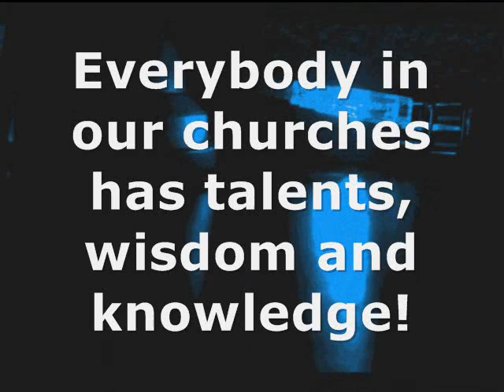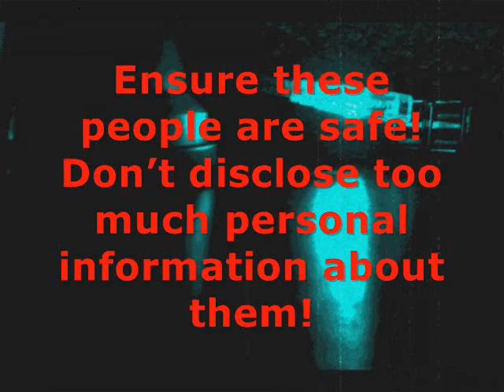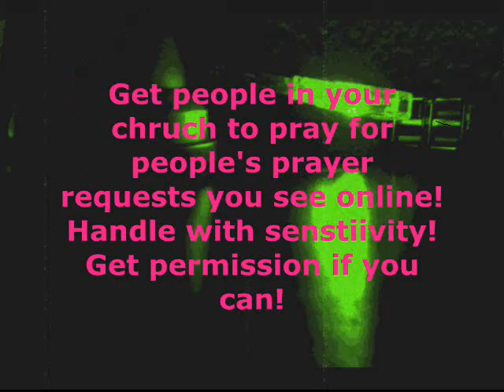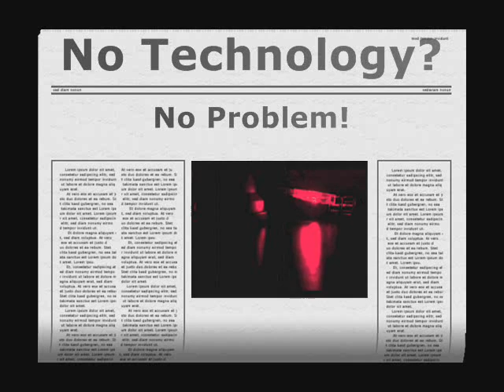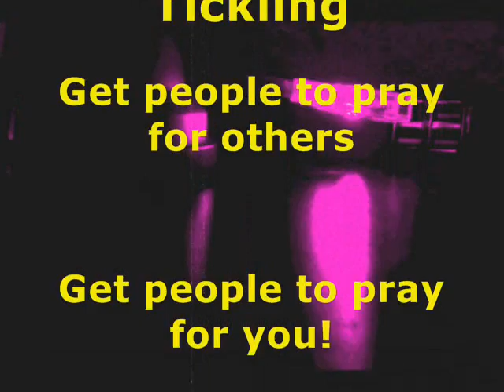The Art of Tickling Part 2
A new brief series on Partakers, based on a session I did at the recent Christians in New Media Awards and Conference. This session addressed the question of "How can more traditional churches and those with older congregations use new media without excluding people?"

This part deals with how we can include them.

You can also read the full text by visiting us